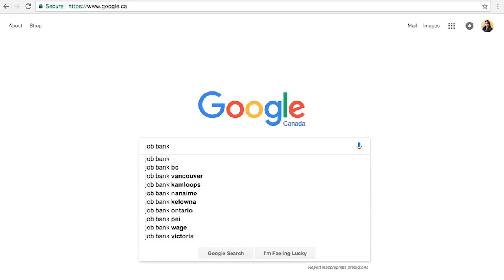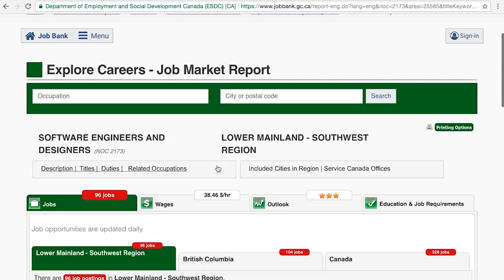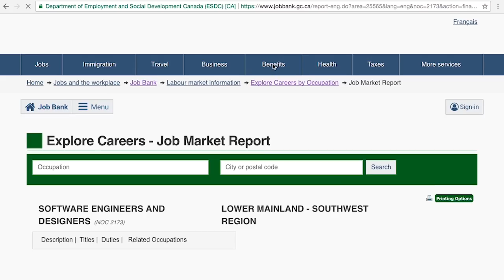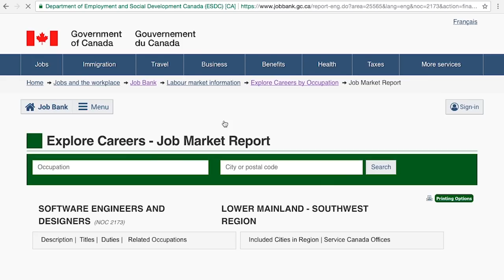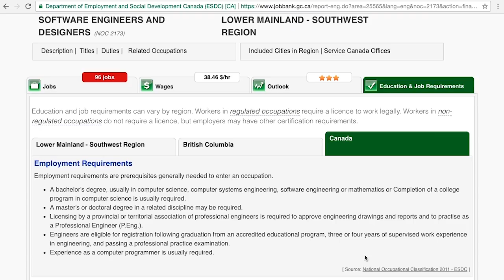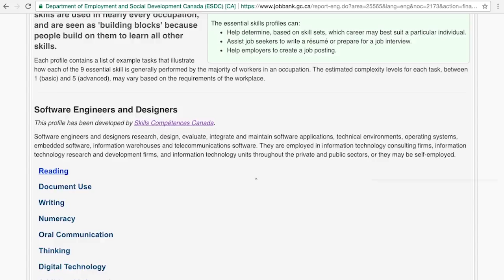SALÁRIOS NO CANADÁ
VÍDEO DA SEMANA
Uma das dúvidas mais comuns quando o assunto é mudança de país, é qual o potencial salarial de cada profissão. Atendendo a pedidos, o vídeo dessa semana traz o passo a passo de como descobrir a média salarial da sua profissão dentro de cada cidade no Canadá. Confiram!
Agora que você já conhece um pouco mais sobre a sua profissão, venha para o Canadá, faça seu processo conosco!

🔴 Somos uma agência de consultoria de imigração que oferece serviços personalizados e all inclusive para clientes que desejam viver, trabalhar ou estudar no Canadá.

🏆 Mais de 10.000 casos de sucesso, premiados como Leading Providers of Immigration & Visa Services  (New World Report - North America Business)

"Um objetivo sem um plano é apenas um desejo."

🌟 Consulte um de nossos consultores regulamentados de imigração canadense, especialistas em educação e carreira.

📲 QUER FALAR CONOSCO AGORA? Envie uma mensagem via WhatsApp!

Visite-nos online ou pessoalmente
Escritórios em 🇨🇦🇧🇷🇮🇷